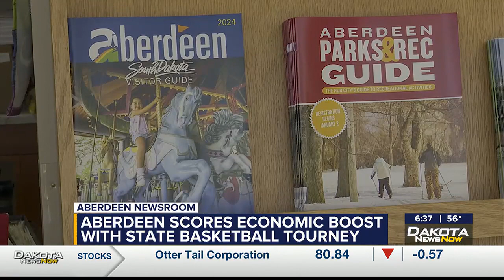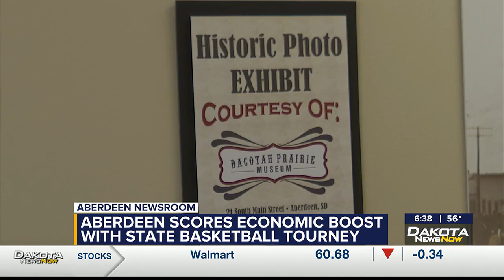Aberdeen scores economic boost with state basketball tournament